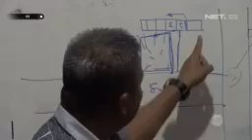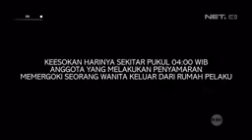Sigap anggota kepolisian dalam melakukan penggerbekan sabu sabu